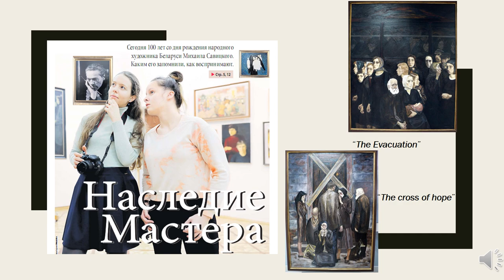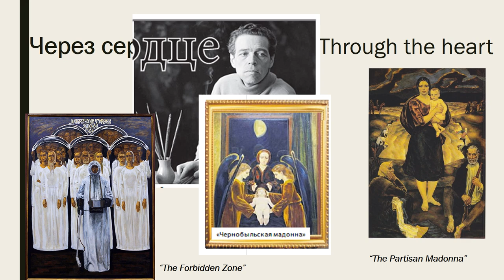The Artist Mikhail Savitskiy Audio Guide Part I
The students who recorded this podcast beg your pardon for some pronounciation mistakes in advance.